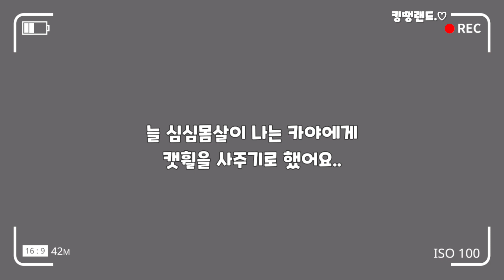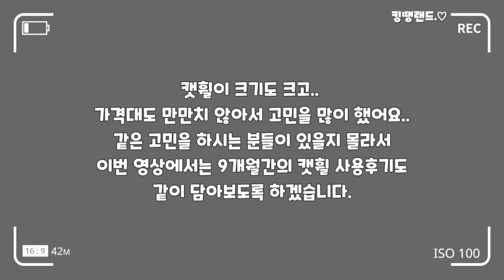슈슈아미 캣휠 9개월 실사용 리뷰 / 휠린이가 휠마스터가 되었어요 / 안 사줬음 어쩔 뻔... 비싼 캣휠 사준 보람 있네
☆촬영시점 2020년 8월 12일~ 2021년 5월 9일

☆ 영상품질 1080P로 설정하시면 화질이    이뻐집니다.

안녕하세요~~~ㅅ,ㅅ
오늘은 슈슈아미 고양이 캣휠 9개월간의 사용후기를
가지고 왔습니다.

캣휠을 구매를 고민 중이신 분들에게 참고가 되었으면 좋겠어요.

그리고 카야와 멘마의 최근 근황이 궁금해 하셨던 분들에게 반간운 소식이 되면 좋겠습니다.

오늘도 찾아와 주시고 함께해주셔서 감사합니다.

☆배경음악 출처 (Artlist music)

00:00 Home
00:12 If Were King
00:55 Magic Land
03:12 Dancing Trees
04:41 Countdown
05:32 Black Cat
07:42 Homemade Apple Pie
08:34 Homemade Cookies
09:14 Conga Disco
09:58 Honey drops